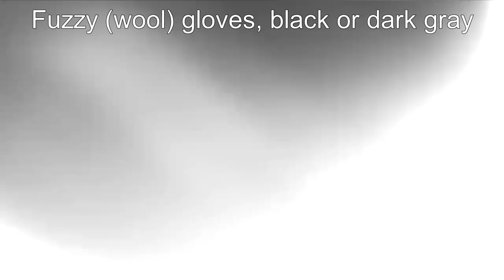Ravensway-Saracen Park Burglar 12/21/21 (short vid)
Tuesday night at 11:24pm, an idiot-criminal tried to break into my home in Ravensway-Saracen Park on Texas Army Trail. He broke through the privacy fence by kicking down 5, 6ft boards along the back side of the property.
The idiot-criminal picked up an umbrella stand and proceeded to smash out a first floor living room window. Luckily, he quickly discovered that the security film in the panes of glass would not puncture or break, no matter how hard he swung the 20lb umbrella stand into it. Unwilling to give up, the criminal began searching for another entry point.

0:00 - Intro
0:15 - he noticed a camera
1:00 - face
1:03 - what LOGO is this??
1:07 - ripped pants and slip-on shoes